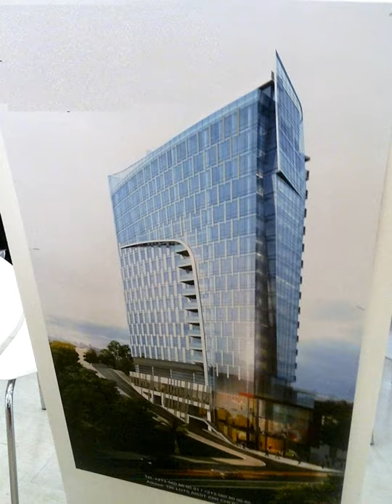بناية سكنية راقية قيد الإنشاء بالجزائر العاصمة 🌆🌆🌆NEW ALGIERS GAEA TOWER UNDER CONSTRUCTION